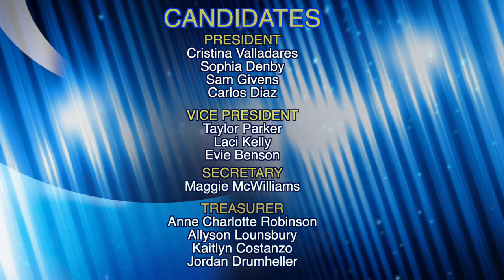Class of 2022 Juniors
2020 Class Elections
Fluvanna County High School
On October 14th-Google form ballots will be sent to all student email accounts.